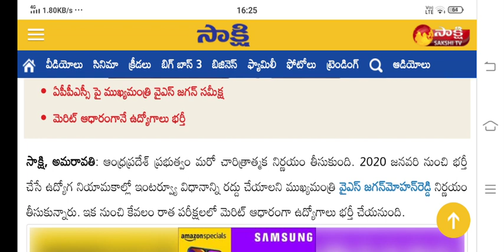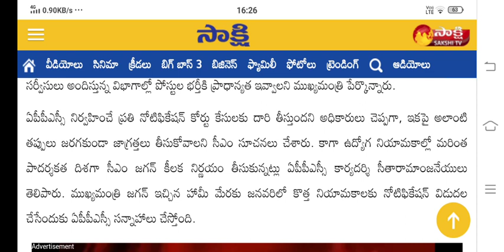no interview for Appsc jobs||merit list||appsc latest update news